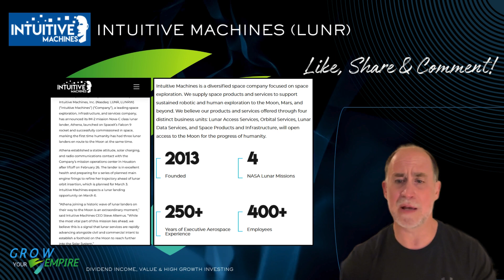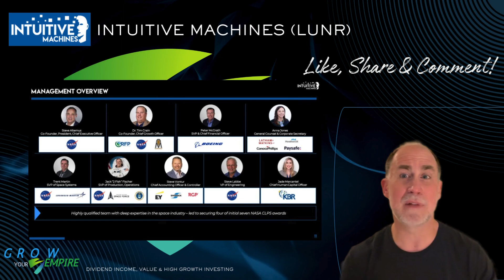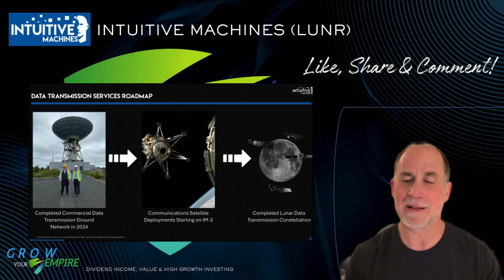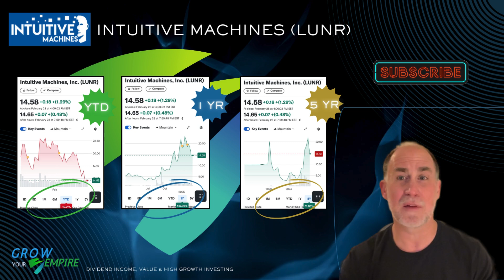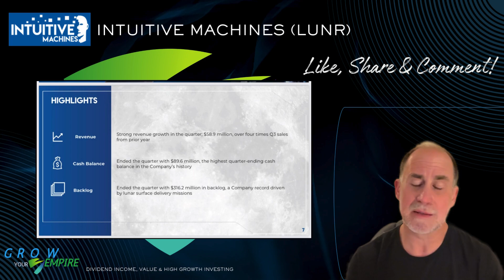Intuitive Machines (LUNR) 🌕🚀 Critical Space Stock: Long-Term Gem & Dip Buy Opportunity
In this video, we explore Intuitive Machines (NASDAQ: LUNR), a leading aerospace company focused on lunar exploration, robotics, and space infrastructure. As NASA and private space firms accelerate plans for Moon missions and deep-space exploration, Intuitive Machines is developing cutting-edge lunar landers and autonomous systems to support the next phase of human and robotic spaceflight.

Key Insights:
🌕 Lunar Mission Innovation – Intuitive Machines is set to deliver cargo and scientific payloads to the Moon, supporting NASA’s Artemis program and commercial lunar exploration.
📈 Market Growth Potential – With increasing government contracts, private sector partnerships, and advancements in space technology, Intuitive Machines is positioning itself as a leader in lunar logistics and infrastructure.
💰 Investment Opportunity – As the world moves closer to sustained lunar exploration, Intuitive Machines’ autonomous landing systems and space tech innovations could make it a key player in the future of space commerce.

With lunar exploration and space commercialization expanding rapidly, Intuitive Machines is at the forefront of Moon missions and beyond. Is now the time to invest? Watch now to find out!

Stock prices referenced in this video were sourced from finance.yahoo.com on February 28, 2025.